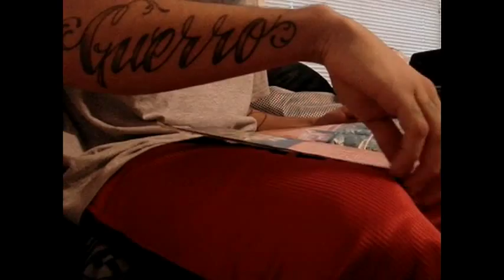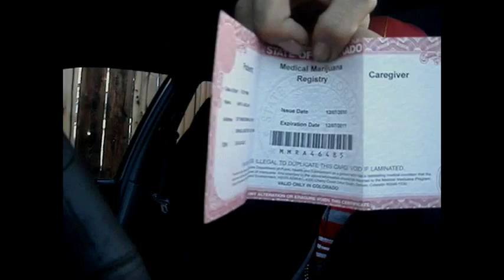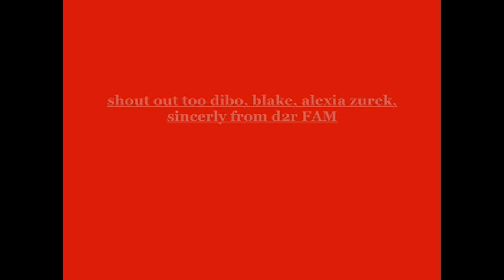Pretty Boy - Featuring DIBO - TAKE A GLANCE MUSIC VIDEO - Colorado Music Hip Hop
Uploaded using PS3(TM) home made music video, made by pretty boy.